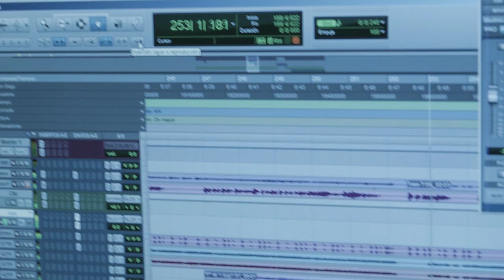Making of Dale Barcelona - Droz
Making Of Dale Barcelona

Droz es:
Ismael Henriques
Gabriel Henriques
Carlos Emanuel
Churron Franco
Carlos Solano
Kiler Gonzalez
Bernardo Henriques

Coros:
Natalia Morán
Tibi de Campoverde

Producción General :
Jorge Campoverde

Grabado en Fediscos.
Guayaquil - Ecuador